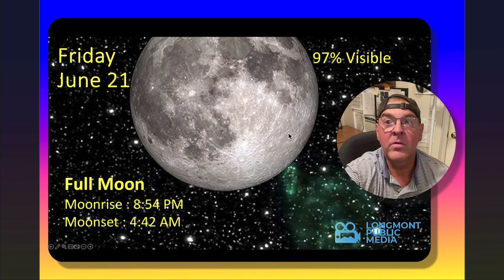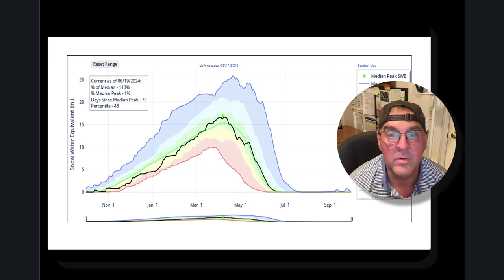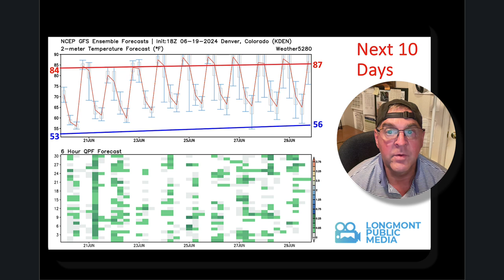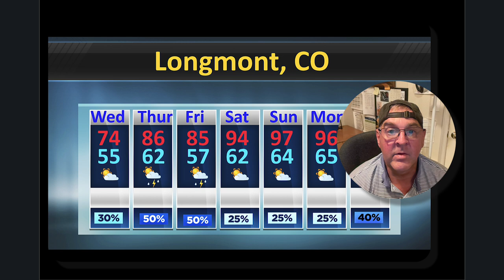Longmont Weather Forecast - June 19, 2024 to June 25, 2024